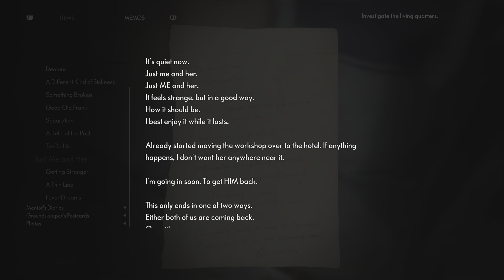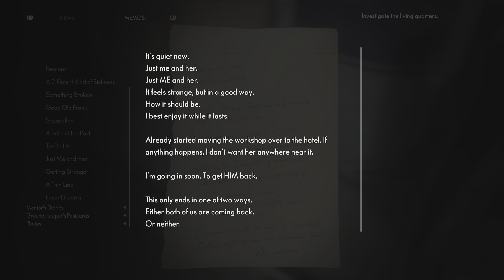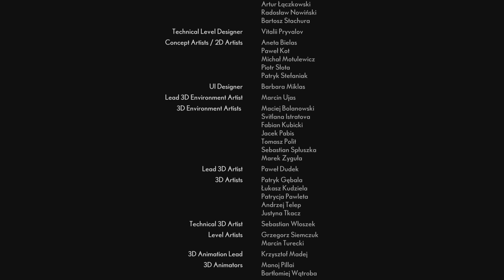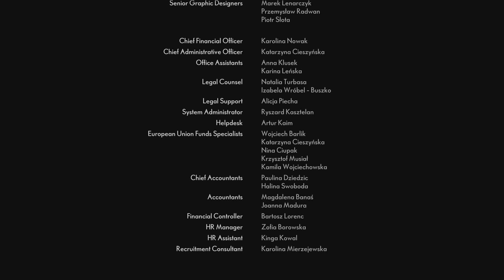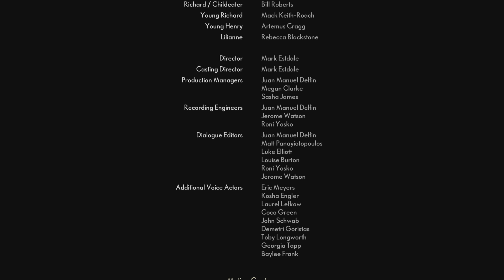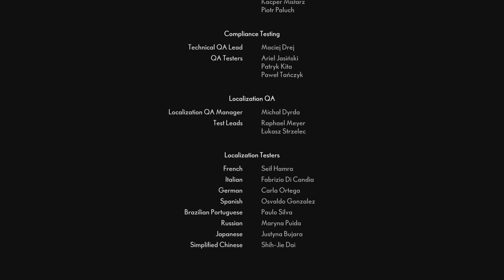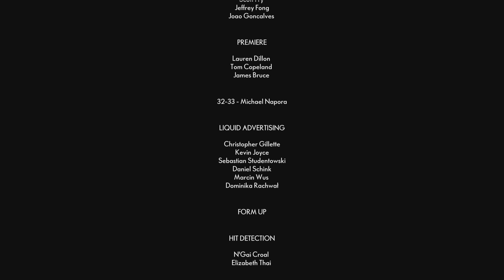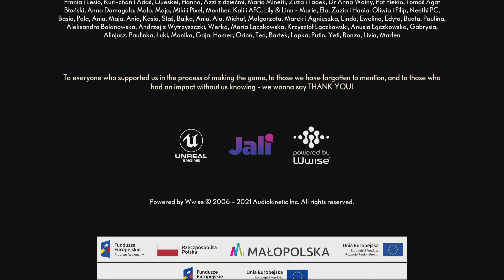The Medium The END